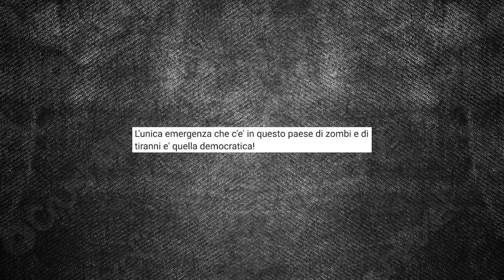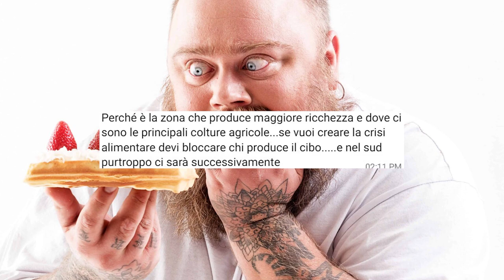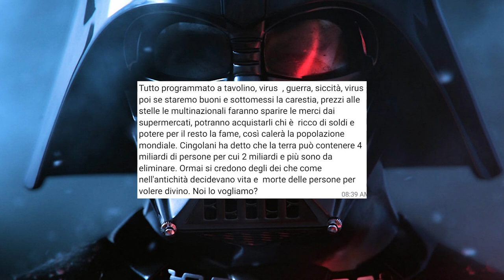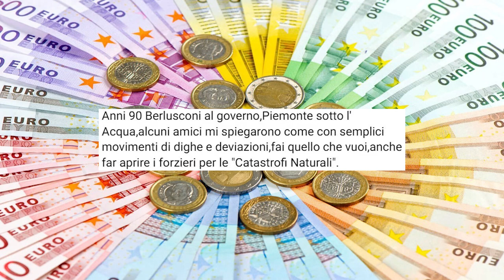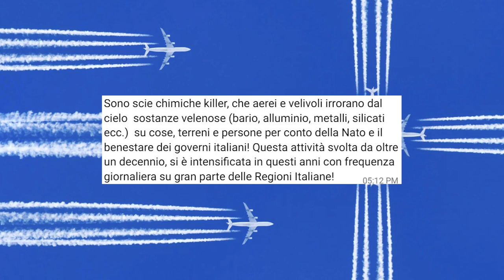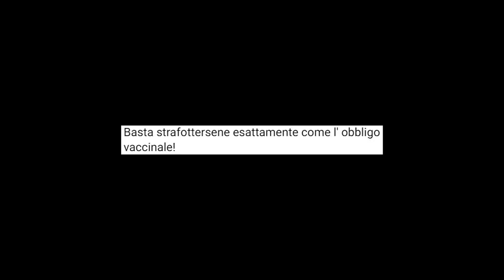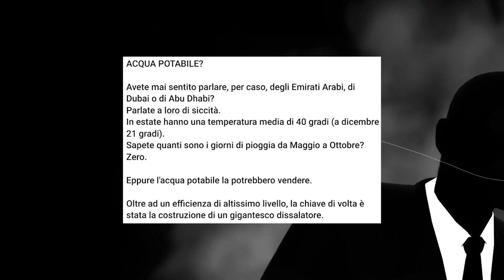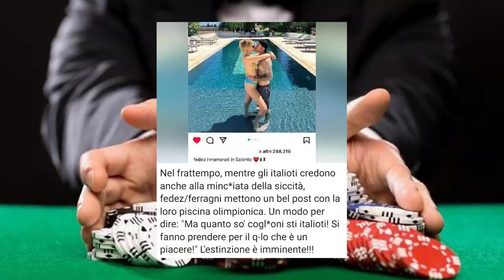Leggo post dei complottisti della siccità [L'Infiltrato #4]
Nuovo mese, nuova emergenza, nuovi complottisti: nella puntata di oggi scopriamo i "complottisti della siccità", ovvero coloro i quali non credono all'emergenza siccità, o comunque credono che la crisi idrica sia frutto di terribili piani sviluppati da "LORO".